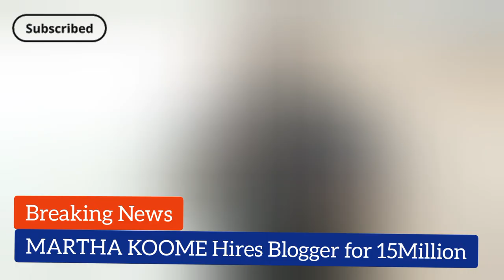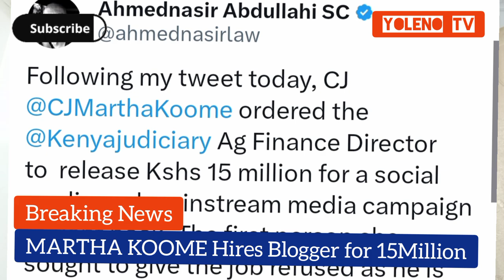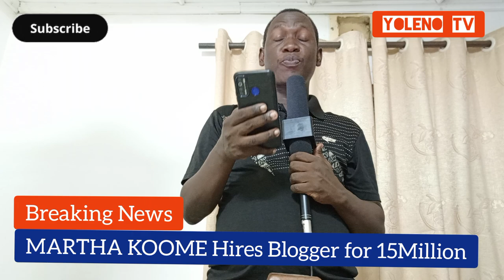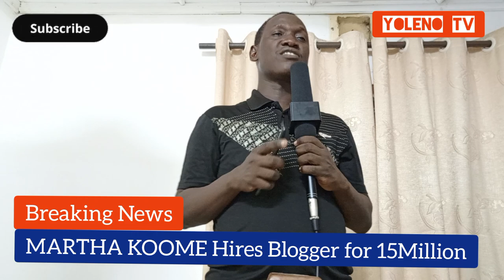MARTHA KOOME Blasted by AHMEDNASSIR After Judiciary MOLE Exposed detail about 15Million BLOGGER PAY